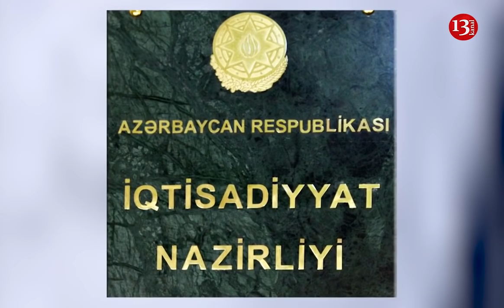"Bu məsələləri HƏLL EDİN"- İlham Əliyev müharibə əlilləri və şəhid ailələri barədə SƏRƏNCAM VERDİ